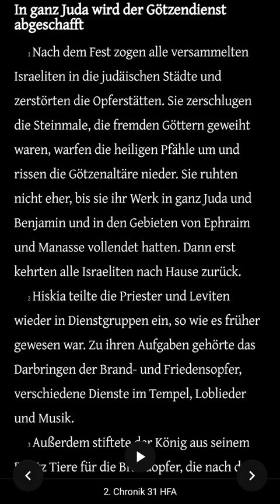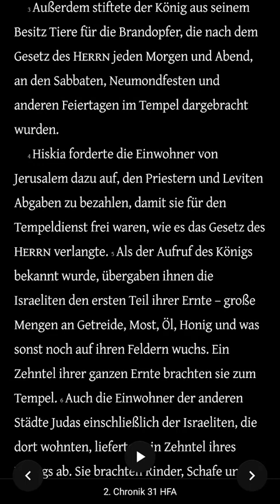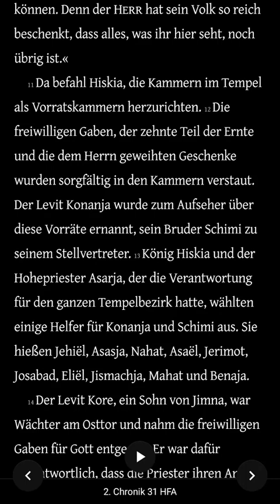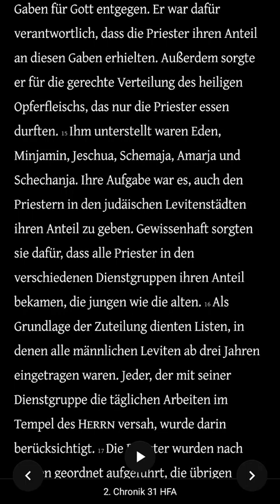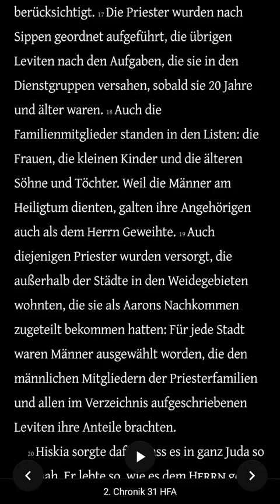Die Bibel - 2. Chronik 31